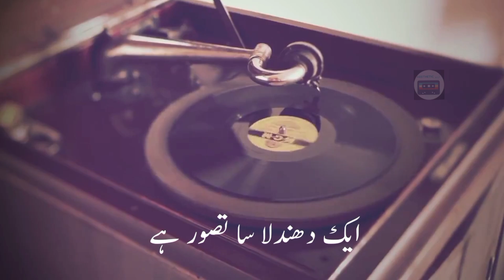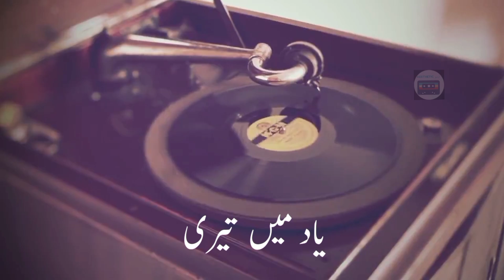Yaad Min Teri with lyrics by Ali Sethi | Aesthetic اردو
A classical ghazal in Sethi's magical voice. 🎧

🎧 Yaad Mein Teri ghazal by Ali Sethi and produced by Saad Sultan.
Lyrics/Ghazal: Agha Hashr Kashmiri